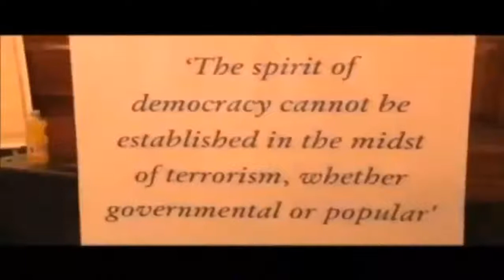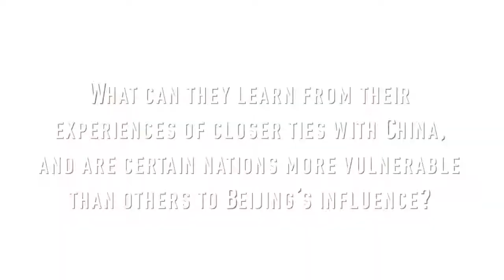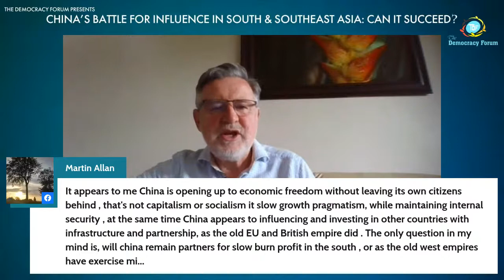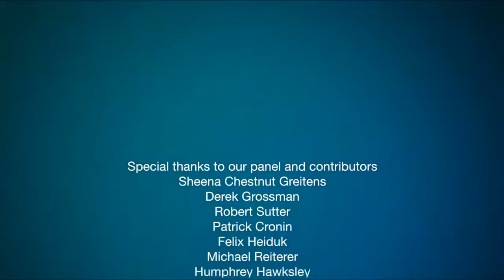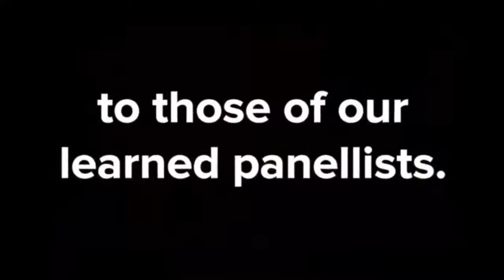Live Webinar - China’s battle for influence in South & Southeast Asia: Can it succeed?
The Democracy Forum and TDF President Lord Bruce invite you to a live webinar,

‘China’s battle for influence in South & Southeast Asia: Can it succeed?’
on
Wednesday February 16, 2022
2-4pm UK time

Panellists
Dr Sheena Chestnut Greitens, Associate Professor, University of Texas at Austin; Visiting Fellow, American Enterprise Institute
Derek Grossman, Senior Defence Analyst, the RAND Corporation
Prof. Robert Sutter, Professor of Practice of International Affairs, Elliott School of International Affairs, The George Washington University
Dr Patrick Cronin, Asia-Pacific Security Chair, Hudson Institute
Dr Felix Heiduk, Senior Associate, the German Institute for International and Security Affairs
H.E. Dr Michael Reiterer, EU-Ambassador (ret'd); Distinguished Professor, Centre for Security, Diplomacy & Strategy, Brussels School of Governance
Closing remarks by Barry Gardiner MP, Chair of TDF